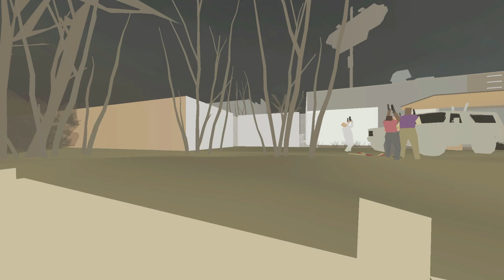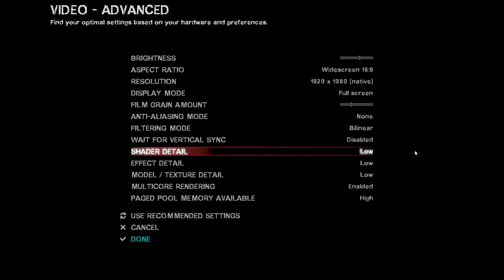Left 4 Dead 2 Ultra Low End PC FPS Boost Pack Gameplay Links in Description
Low End FPS Boost Pack

having potato pc?? use this mod and enjoy

this is for pc potato gaming only that can't run paint

if you are a STEAM user use this and set on launch option

+mat_motion_blur_percent_of_screen_max 0
+mat_hdr_level 0
-useallavailablecores
-lv
-noipx
-nohltv
-high
-threads (Your number of available threads)
-vulkan (can improve performance however has buggy Fullscreen, Borderless & windowed only!)

Optional startoptions:

-novid
-nojoy
-nosteamcontroller